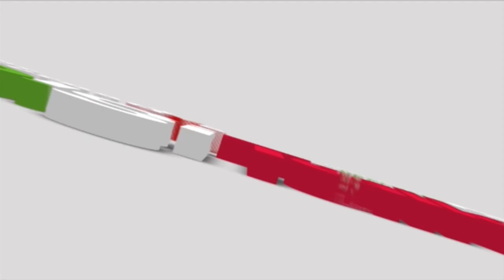EKIRI MU GAZA, ISREAL EFFEESA ABA PALASITAINI BAKAAYE, TRUMP NE HARIS BULI OMU AWERA.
Edgar Mathew Karuhanga wuuno nga akukubira tooci mu biki ebiri mu mawulire mu mawanga g'ebweru. $themightydrive
October 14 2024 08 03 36 AM